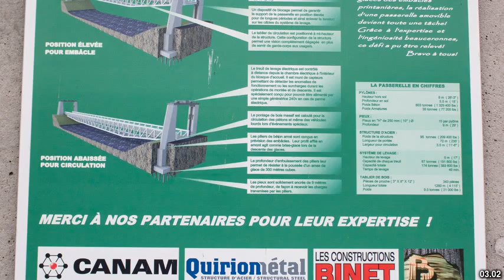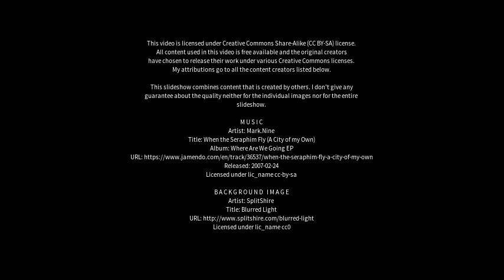Best places to visit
Best places to visit - Beauceville (Canada) Best places to visit - Slideshows from all over the world - City trips, nature pictures, etc.